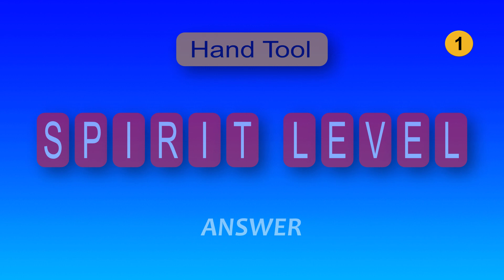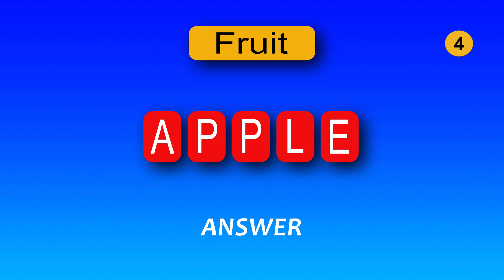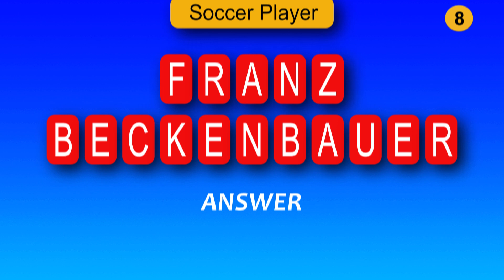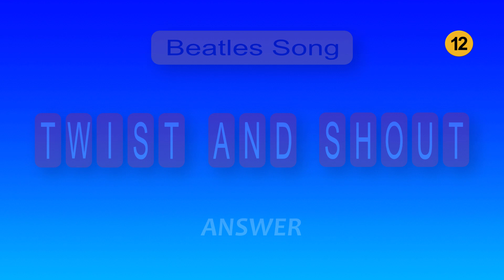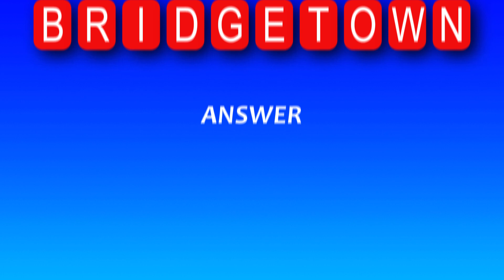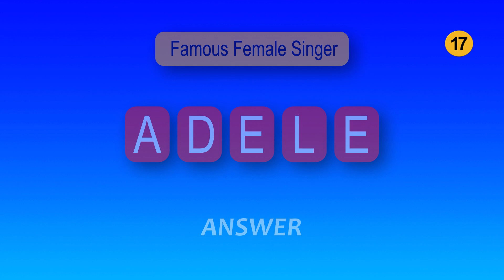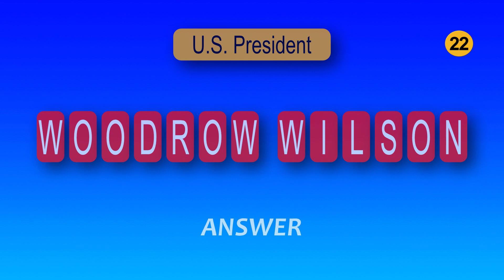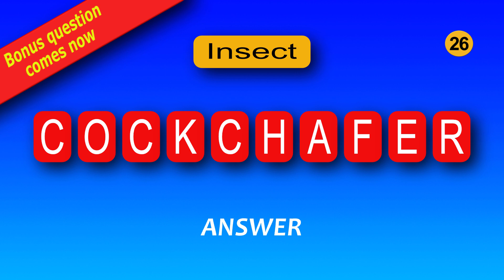What About Your General Knowledge? 26x Mixed Guess the Word Quizzes, Brain Training Quiz